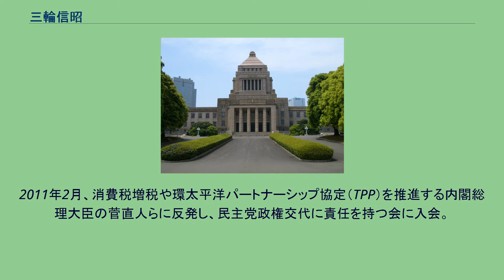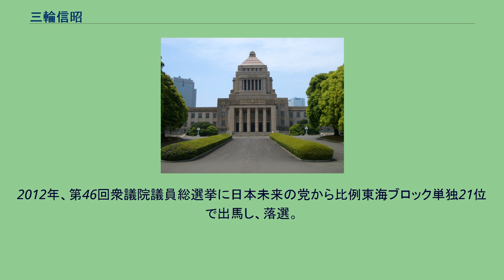三輪信昭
三輪 信昭（みわ のぶあき、1942年11月7日 - ）は、日本の実業家、政治家。
衆議院議員（1期）、国民の生活が第一副幹事長・選挙対策委員会副委員長、カネ美食品株式会社社長、愛知県議会議員（4期）、新党きづな副代表などを歴任した。
県議時代は「三輪敦昭」という名前で活動した。
三重県桑名郡（現在の桑名市）生まれ。
三重県立桑名高等学校中途退学。
親類が経営する惣菜店に勤務した後、1969年にカネ美食品を創業する。
1971年3月に同社を株式会社化し、初代代表取締役に就任した。
1983年に同社の代表取締役を退任し、その後は不動産会社を経営。
なお、カネ美食品は2002年にユニーの持分法適用関連会社となった。
1987年、愛知県議会議員選挙に民社党公認で出馬し、初当選。
愛知県議会議員を4期務める。
1993年に民社党を離党し、新生党に入党。
新進党、自由党を経て、2003年の民由合併により民主党に入党。
2007年、第21回参議院議員通常選挙に民主党公認で比例区から出馬したが、落選した。
2009年、第45回衆議院議員総選挙に民主党から比例東海ブロック単独38位で出馬し、当選。
2011年2月、消費税増税や環太平洋パートナーシップ協定（TPP）を推進する内閣総理大臣の菅直人らに反発し、民主党政権交代に責任を持つ会に入会。
民主党政権交代に責任を持つ会に参加した議員は民主党会派からの離脱を届け出たが、民主党幹事長の岡田克也から拒否された。
同年12月28日、野田内閣の消費増税路線に反発し、民主党に離党届を提出（民主党は2012年2月7日の常任幹事会で離党届を受理せず除籍処分とすることを決定した）。
新党きづなの結党に参加し、同党副代表に就任した。
また、同党の国会議員会の会長も務める。
2012年11月6日、新党きづなの緊急幹事会にて、将来的に国民の生活が第一に合流する方針が決定された。
また、先行合流希望者についても承認することが決定された。
これを受け、11月7日の自身の誕生日を機に離党することを決め、翌8日の同党の定例幹事会にて離党届を提出した。
同日、国民の生活が第一に入党届を提出した。
同月12日の定例常任幹事会で入党の可否が審議されると予想されたが、同党幹事長の東祥三らにより持ち回り常任幹事会で審議され、8日中に入党が承認された。
同党の副幹事長、および、選挙対策委員会の副委員長に就任する。
2012年、第46回衆議院議員総選挙に日本未来の党から比例東海ブロック単独21位で出馬し、落選。